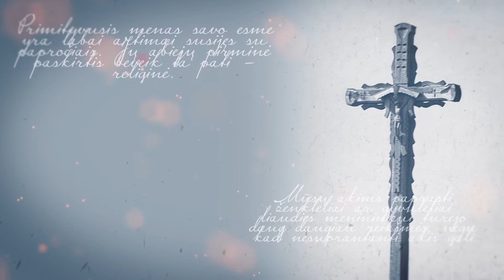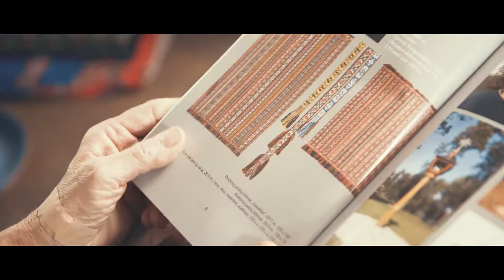Tautodailės atspindžiai. Juostų audėja Aurelija Gražina Rukšaitė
„Mane „sugadino“ liaudies menas. Todėl mano gyvenime ir mano namuose raibsta galva nuo spalvų“, – teigia kaunietė audėja, lituanistė Aurelija Gražina Rukšaitė.

2020 m. Lietuvos nacionalinio kultūros centro įsteigtuose „Aukso vainiko“ apdovanojimuose – svarbiausiame šalies tautodailininkų, iškilių liaudies dailės kūrinių autorių įvertinime – laureatė A. G. Rukšaitė pagerbta už įspūdingus juostų kilimus.

„Latviai man padarė didelę įtaką. Ir tebedaro ją iki šiol, – interviu pasakoja tradicines juostas kasdieniame gyvenime ir mene pritaikanti audėja. – Prieš latvius reikia nulenkti galvą už tai, kad kiekvienas senasis ženklas, ar dailininko, ar kito žmogaus padėtas, turi latviškas šaknis. Pas mus Lietuvoje to nėra (galbūt tik atskiros grupelės tai daro), nes čia į tokius dalykus susiformavęs davatkiškas požiūris. Tačiau aš esu XXI amžiaus žmogus ir žiūriu į tai iš dabarties perspektyvos.“

Kūrybinė komanda: Jurgita Jačėnaitė, Gediminas Šulcas, Kostas Kajėnas, Vytautas Kirlys.